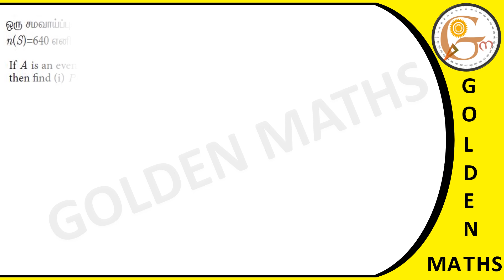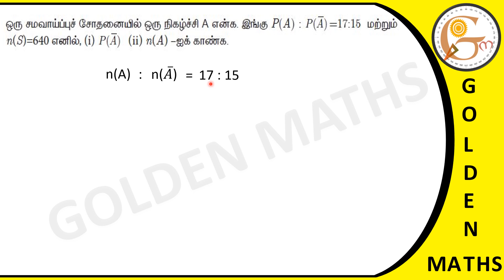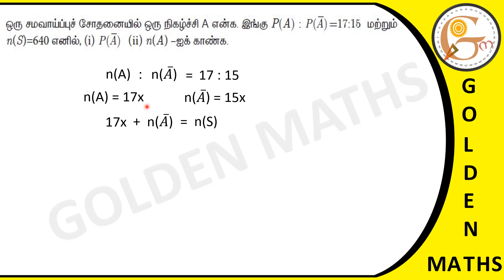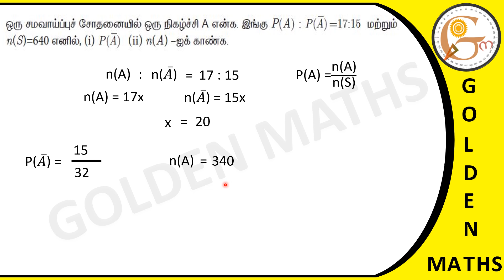Sum number 3, exercise 8.3/SSLC- probability and statistics// new text book 2019 //